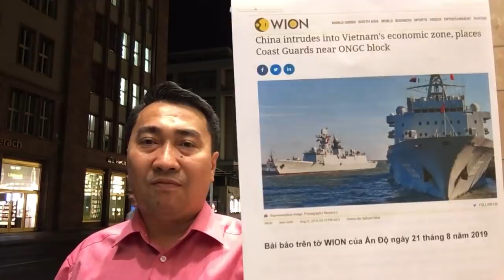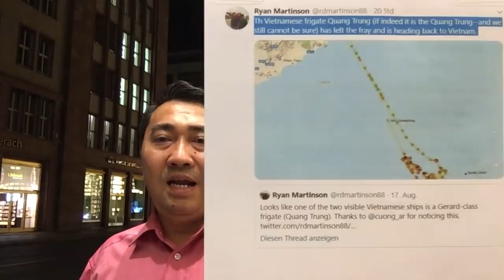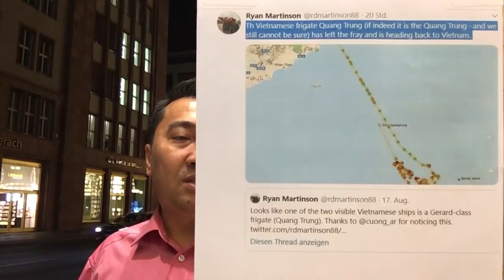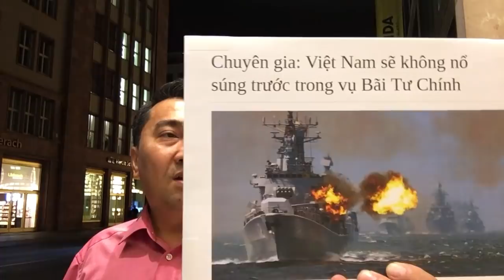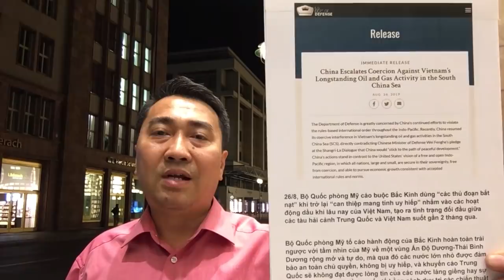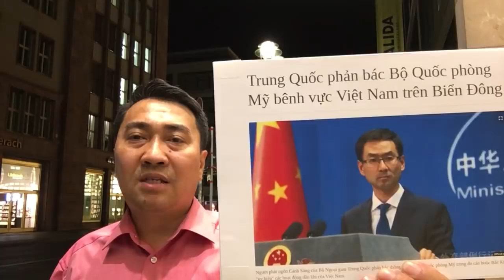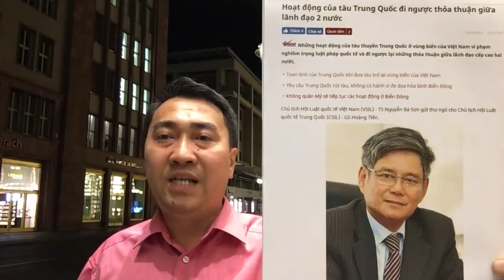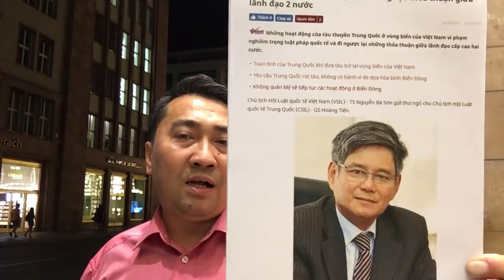Giấu chiến hạm, VN đành quan sát – Găm hải cảnh, TQ quyết không lùi